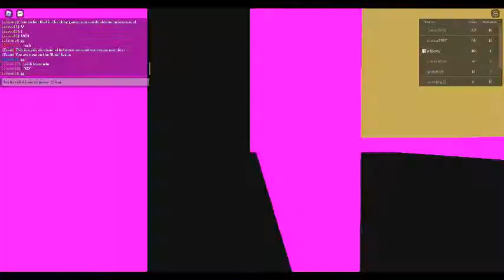RB battles again again part 6 (got the hammer!)